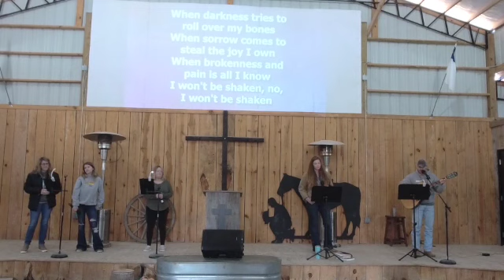February 19, 2023